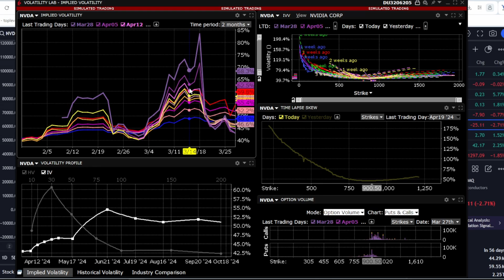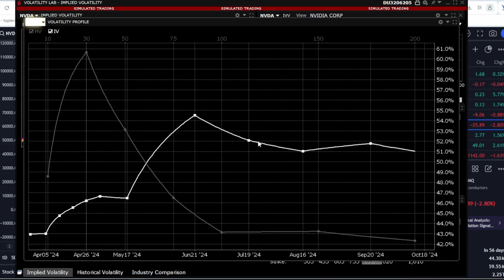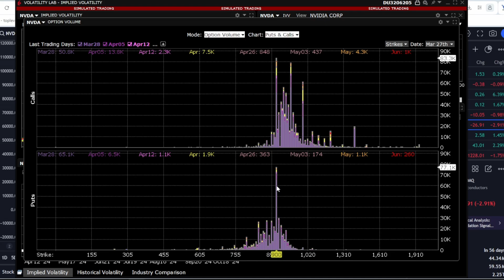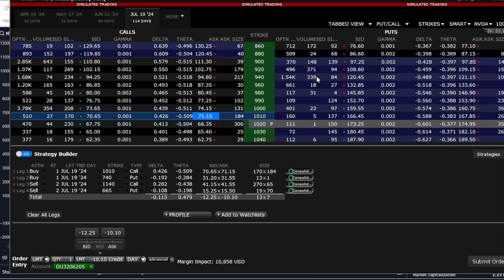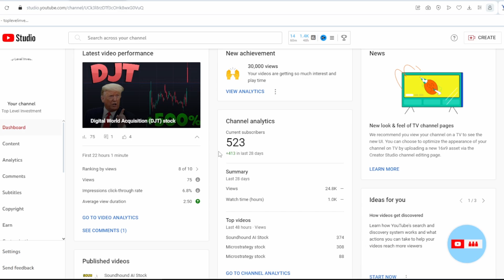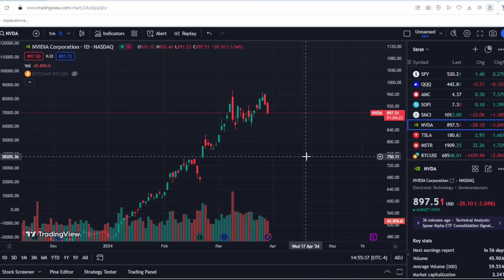Nvidia Stock Analysis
Join us in this deep dive into the world of nvidia Corporation (Ticker: NVDA), where we unravel the intricacies of its shares, dissect volatility patterns, and construct sophisticated options strategies for informed decision-making.

In this illuminating video, we commence by meticulously examining the fundamentals of Invidia, delving into its financial health, market positioning, and strategic initiatives. Through meticulous analysis, we uncover the company's strengths, weaknesses, opportunities, and threats, providing viewers with a holistic understanding of its current standing and future prospects.

Transitioning to volatility analysis, we navigate through the market dynamics influencing Invidia's stock price movements. Employing advanced statistical tools and technical indicators, we decipher volatility patterns, identifying key inflection points and potential catalysts. By comprehensively assessing volatility, viewers gain valuable insights into risk management and timing their entry and exit strategies effectively.

In the latter part of the video, we embark on the construction of professional options strategies tailored to capitalize on our insights. Leveraging our analysis of Invidia's shares and volatility, we craft meticulously designed options positions, encompassing strategies such as covered calls, protective puts, straddles, and strangles. Through detailed explanation and strategic rationale, viewers learn how to leverage options to enhance returns, mitigate risk, and navigate various market scenarios with confidence.

Whether you're an experienced trader seeking to refine your skills or a novice investor eager to explore advanced strategies, this video equips you with the knowledge and tools necessary to navigate the dynamic landscape of Invidia shares with precision and sophistication. Tune in now to elevate your trading prowess and unlock new opportunities in the world of options trading.